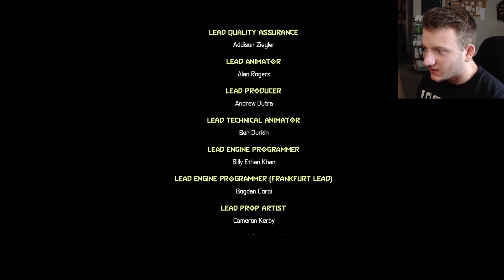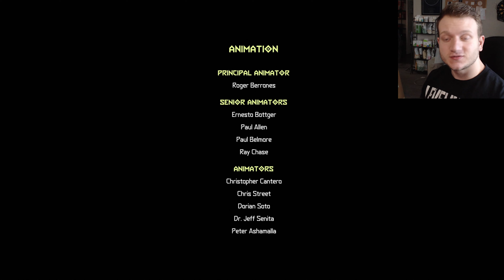Doom Eternal The Ancient Gods 1 Part 7